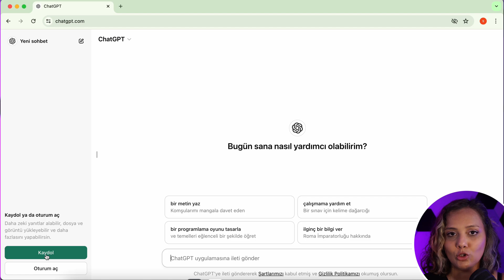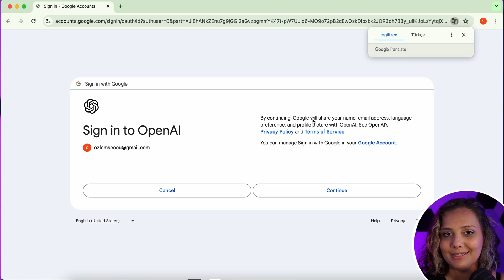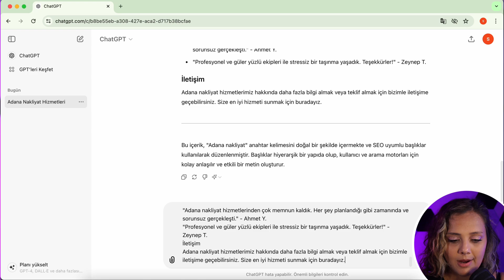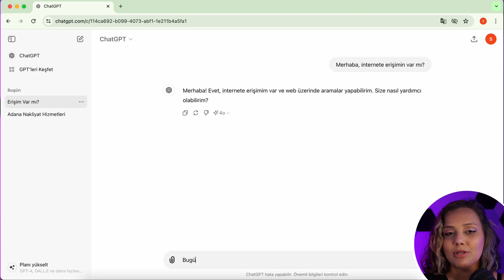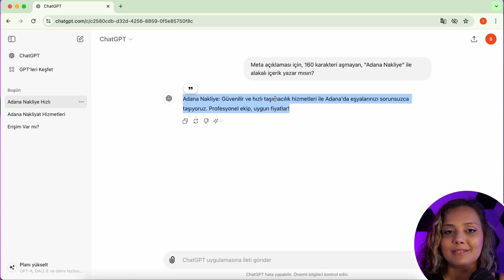ChatGPT ile Web Siteniz İçin SEO Uyumlu İçerik Oluşturun!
Merhaba,
Kanalıma hoş geldiniz! Bu videoda, ChatGPT kullanarak web siteniz için nasıl nasıl içerik üretebileceğinizi öğreneceksiniz. Ayrıca, ChatGPT'ye nasıl komut vereceğinizi ve ondan en iyi şekilde nasıl yararlanacağınızı adım adım anlatıyorum.
Umarım sizin için faydalı olur, iyi seyirler. 🌟🌟
Önemli Not: Asla reklamdeğildir , yalnızca kendi deneyimlerimi aktarıyorum.